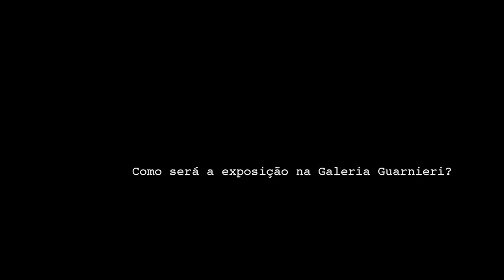Agnaldo Farias sobre Masao Yamamoto